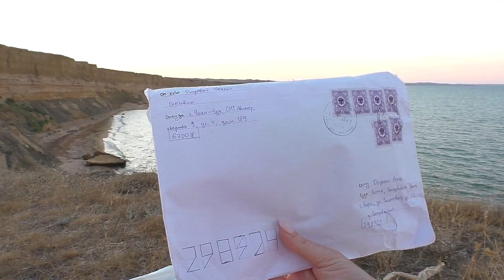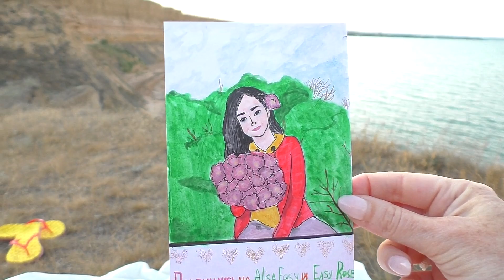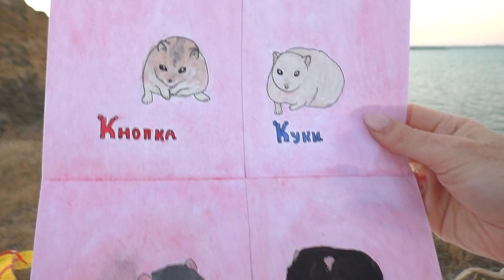СВАДЬБА ХОМЯКОВ / КТО ЖЕНИХ ХОМКИ ПЕПСИ / ПЕПСИ НЕ ХОЧЕТ ЗАМУЖ / Alisa Easy Pets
СВАДЬБА ХОМЯКОВ  / КТО ЖЕНИХ ХОМКИ ПЕПСИ? ПЕПСИ НЕ ХОЧЕТ ЗАМУЖ. Как свести хомяков. Разведение хомячков.

БУДЕТ ИНТЕРЕСНО!